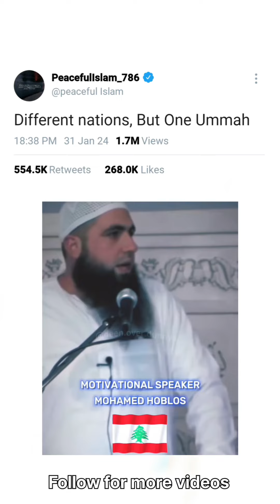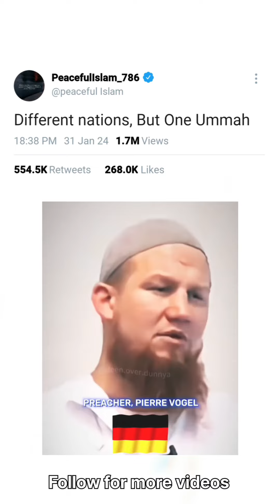different nations 1 ummah 🕋🤲🕋📿🫀